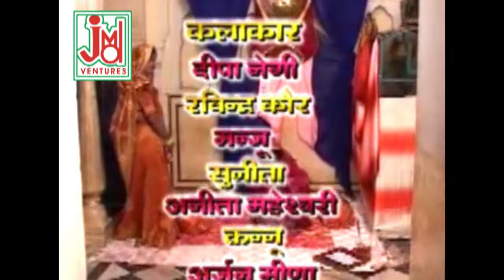हीरनाथ जोगी स्वर में अमर कथा|| ढोला मारु की कथा भाग -4 Dhola Maru Ki Katha Bhag-4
Title :-  Dhola Maru Ki Katha Bhag-4
Artest :-
Singer:- Heeranath Jogi
Lyrics :-Heeranath Jogi
Tune :-
Music Arranger :-
Audio Recording Studio :-King Studio
Audio Recorded by :-Ramesh Bhatia
Audio Mixed by :-
Video Director:-Shyam Khandelwal
Camera&DOP :-
Video Edit :-
Category :-Katha Devotional
 Language :- Rajasthani